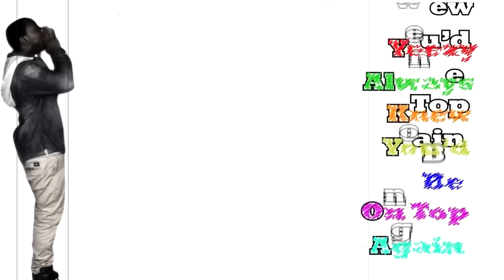Live Fast Die Young [Unofficial Music Video] (Directed By: Sir?uestIV)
I got so hype and energized listening to this song I decided to make a music video. It was made in my room lol and 95% of the background art was done by me. As you can see I'm a huge fan of Keith Haring .The ending was added just yesterday because i herd the story of Brendan Foster and the realization that some aren't able to take the fullest advantage of there lives but they are still happy with them.

Shoutouts lol : Thank u Kanye and Rick Ross for comin thru lol. Go Buy Teflon Don it's a good album

Go to these sites